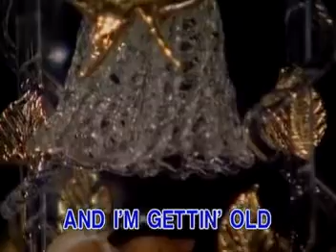14 - Neil Young - Heart Of Gold | Able Music